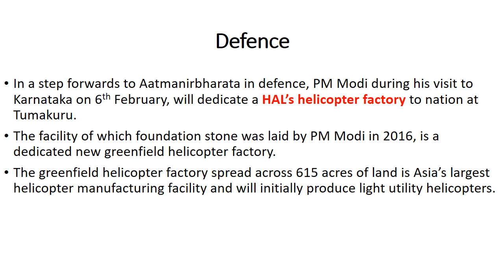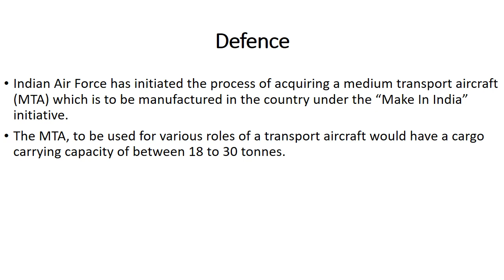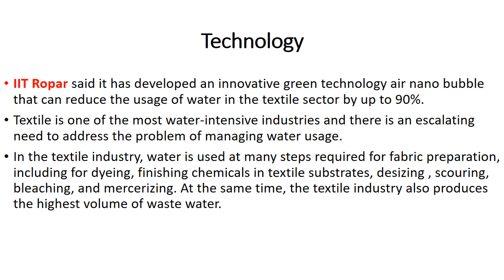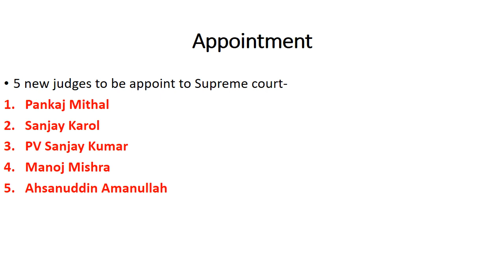DAILY CURRENT AFFAIRS//5th FEBRUARY 2023//TIME TO STUDY 247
Welcome to our educational platform ...@TIMETOSTUDY247
Our Main Motive To Provide Good & Quality Content Within Short Period Of Time.